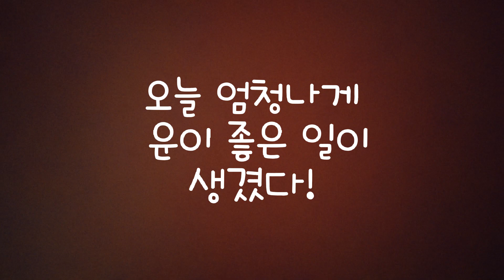사마귀 두마리가 동시에 알을 낳았다!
이름:머랭이
크기:약9cm
종류:왕사마귀

이름:레인이
크기:약6.5cm
종류:넓적배사마귀

❤사마귀 너무죠아❤